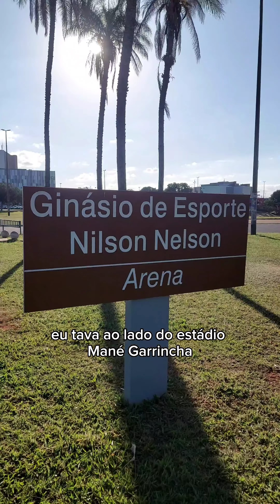making of do vídeo sobre michael jackson em brasília